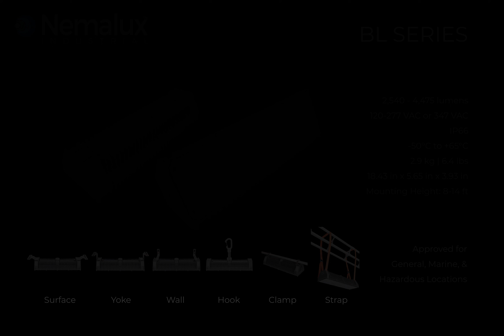Nemalux BL Series - Product Features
The BL Series is easy to build, maintain, & service.

The Nemalux BL LED fixture is a durable and robust linear luminaire designed to replace vapor-tight fluorescent lights in industrial, marine, commercial, and temporary shelter applications. The BL is available in 20W and 40W outputs and can be surface-mounted, suspended, or mounted with an optional angle adjustable mount.